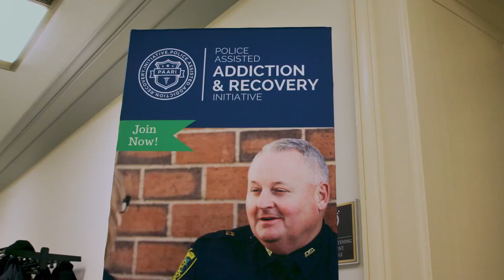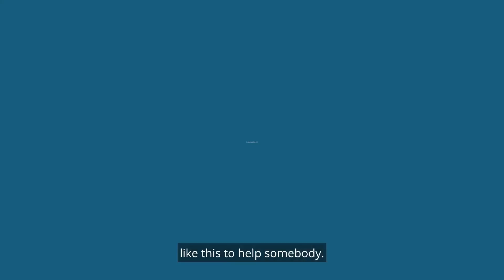Police Assisted Addiction and Recovery Initiative ( PAARI Why Join? )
PAARI welcomes all law enforcement, fire departments, EMS, and other public safety organizations to be part of our national network of agencies dedicated to developing non-arrest pathways for those suffering from addiction. PAARI can help departments navigate program and resource development, stakeholder building, and training for deflection programs. We will also add your patch to our list of partner agencies to showcase your department’s dedication to this cause. Together we are a voice for those suffering from addiction and their families, friends, and caregivers.

It costs nothing to join with The Police Assisted Addiction and Recovery Initiative. We have resources, funding, recovery programs, and ideas available to you and your agency. Click the button below to access our sign up form. Filling out and submitting this form solidifies your agency’s partnership with PAARI. The form takes most people 5 minutes or less to complete.

If you are an individual or representing a non-police or public safety organization, please sign up to be a supporter below:

If you are a Departmeny or Agency Join PAARI by completing our Partner Commitment Survey: